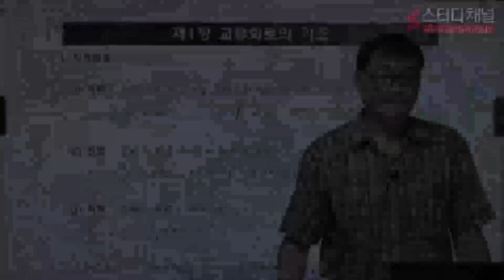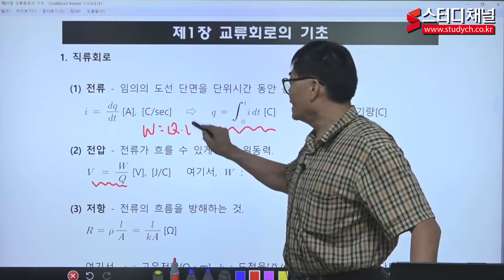[스터디채널] 전기기사 회로이론 이론 강의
[스터디채널] 전기기사 회로이론 이론 강의입니다.